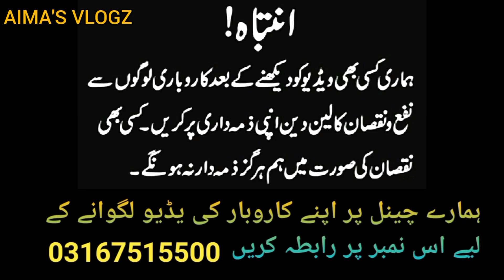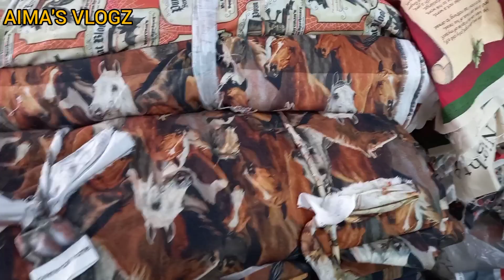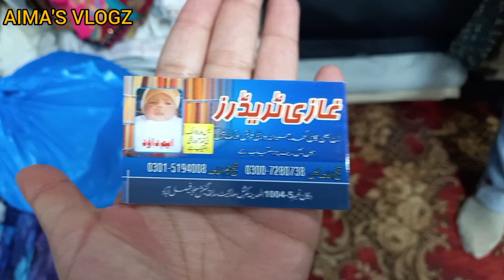Branded Cheap Price Ladies Suits & Cut Piece Market |Wholesale Price Rs.400 Kg|Wholesale Price Cloth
Branded Cheap Price Ladies Suits & Cut Piece Market Faisalabad |Wholesale Price Rs. 400 | Wholesale Price Cloth